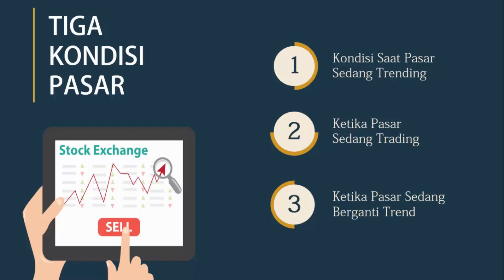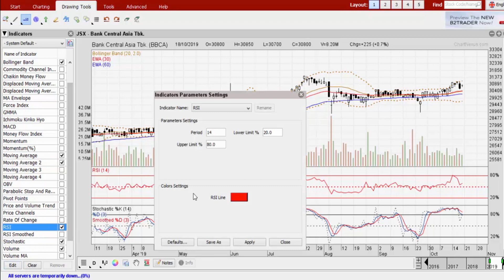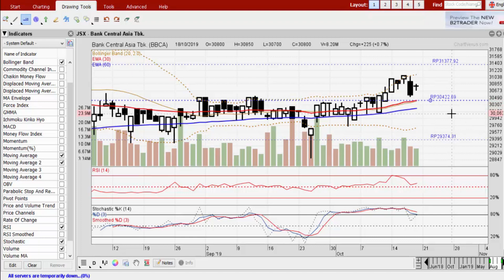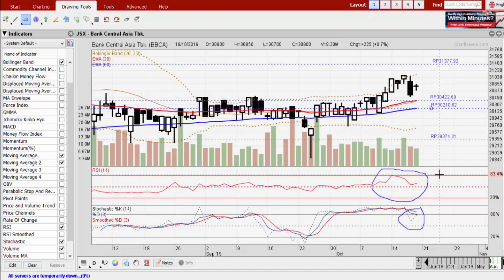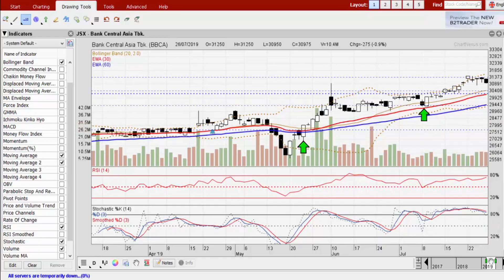Trading Plan Simple tapi Efektif | Belajar Analisis Teknikal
Dalam video ini akan dijelaskan mengenai cara penggunaan dari masing - masing indikator yang sudah saya jelaskan sebelumnya. Saya merangkumnya menjadi sebuah trading plan yang sederhana tapi sangat efektif.